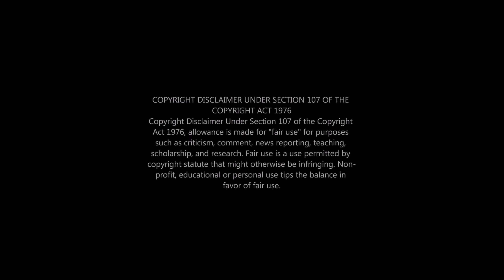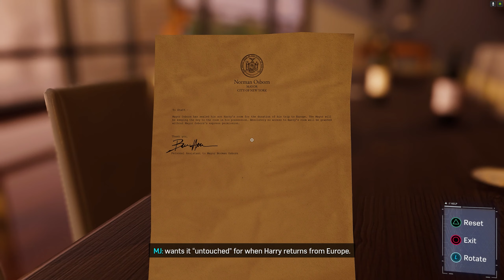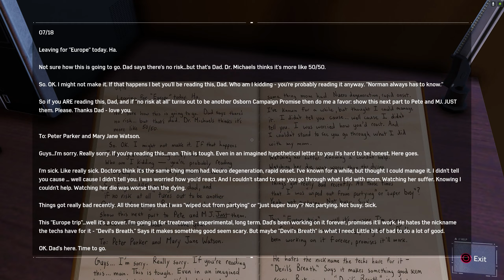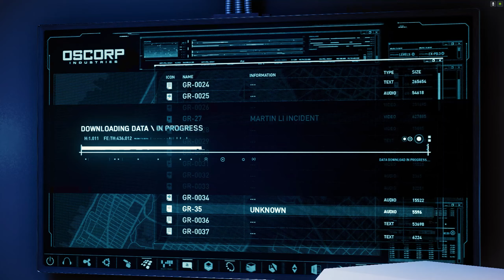Marvel's Spider Man Remastered - Ep. 22 (2K, RTX, Commentary)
Plot! Reveals! Penthouses! No more chase of goose. Also Scorpion. And Sable. And beating dudes up. And MJ missions.

00:00 Swinging
08:45 Heavy Hitter
15:50 More Swinging
17:30 Step into my Parlor
50:55 Swinging